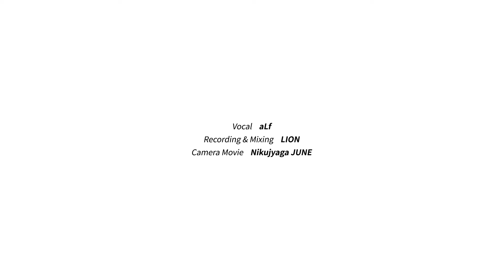Slayers TRY op｜Breeze [Studio aLf]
★ Support for the next Cover Song!

〓 Song Title ▷ Breeze
〓 Original Artist ▷ 하야시바라 메구미 (Megumi Hayashibara 林原めぐみ)
〓 Anime ▷ 슬레이어즈 TRY (Slayers TRY スレイヤーズTRY)

Hello! I'm the aLf, from "Studio aLf".
This week's new upload is "Breeze" from "Slayers TRY".
I think the characters in Slayers are very charming,
because they each have personality and a deep story!

오늘은 “슬레이어즈 TRY”의 오프닝인 “브리즈”를 불러보았습니다.
슬레이어즈에 나오는 캐릭터들은 각자가 가지고 있는 서사가 깊고
뚜렷한 특징을 가지고 있어서 참 매력적인 것 같아요!

今週のアップロードは、「スレイヤーズTRY」の「ブリーズ」です。
スレイヤーズに出てくるキャラクターは、構成的な特徴で
それぞれ深いストーリーを持っていてとても魅力的だと思います。

한글 독음 가사 :

타카이 소라오 토리니낫테 토비타이
하루카 토오이 키보오오 메자시테

미오로시타라 치이사나 지부운가 이테
타다 가무샤라 이키테루다로오카

콘나 후우니 이마오 미츠메루 코토 데키루나라
키즈츠쿠 코토모 나쿠 아스모 코와쿠나이

카제니노옷테 유메노 카나타에 토은데 유키타이
유우키토 유우 츠바사오 츠케테

토리니 나앗테 미오로스 코코로, 모치 츠즈케타이
리아루나 히비니 마케나이요오

케와시이 미치 케모노가 에라부 요오니
카기와케타라 코로부 코토모 나이

데모 니응게은 나은테 마요와사레테루 바카리데
코도쿠토 타타카앗타 츠요사오 모타나이

카제니 노옷테 유메노 카나타에 키잇토 유키타이
유우키토 유우 히토미 코라시테

케모노요리모 케와시이 미치오 아루이테모 마다
아키라메나이 코코로 나쿠사즈니

칩뽀케나 지부운오 미츠케루 코토 데키루나라

Romaji Lyrics :

takai sora wo tori ni natte tobitai
haruka tooi kibou wo mezashite

mioroshitara chiisa na jibun datte
tada gamushara ikite'ru darou ka

konna fuu ni ima wo mitsumeru koto dekiru nara
kizutsuku koto mo naku, asu mo kowakunai...

kaze ni notte
yume no kanata e tonde yukitai
yuuki to yuu tsubasa wo tsuket

tori ni natte
miorosu kokoro mochitsudzuketai
RIARU na hibi ni makenai you...

kewashii michi kemono ga erabu you ni
kagiwaketara korobu koto mo nai

demo ningen nante mayowasarete'ru bakari de
kodoku to takakatta tsuyosa wo motanai

kaze ni notte
yume no kanata e  kitto yukitai
yuuki to yuu hitomi korashite

kemono yori mo
kewashii michi wo aruite mo mada
akiramenai kokoro nakusazu ni

chippoke na jibun wo mitsukeru koto dekiru nara

kaze ni notte
yuuki to yuu tsubasa wo tsukete

tori ni natte
miorosu kokoro mochitsudzuketai